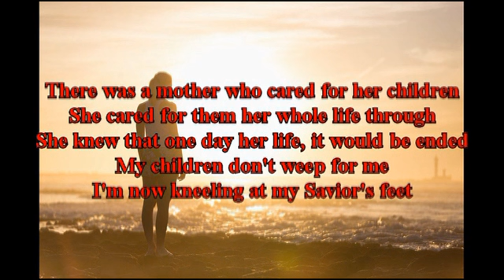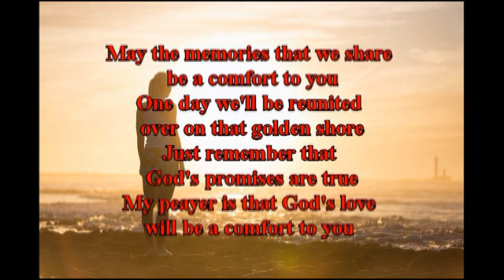Mother's Love - 3 of His lyric video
This is the lyric video for the original song which was performed and sung by the group 3 of His (Eric McConkey, Greta McConkey and Garner Fritts). The soundtrack for this song can be found on my other Youtube channel The Remnant's Voice. May the Lord bless you with the music and the words of this song.